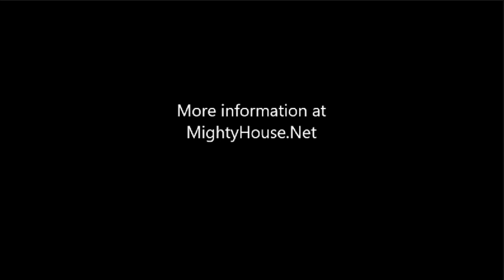Have Some Rotten Wood on Your Home? Here's how to get it fixed.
Have Rotten Wood on Your Home? Rich and Ron talk about rotten wood repairs and your options to getting your home looking like new again.

We also have the winner of the Crescent Back Pack!!